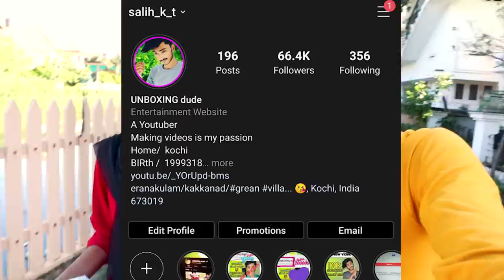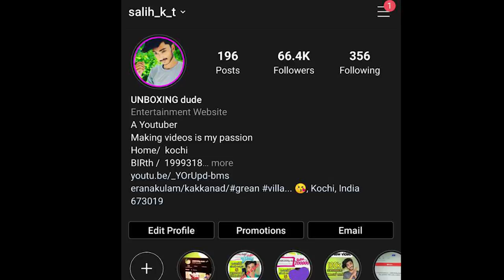പറ്റ വില കുറഞ്ഞ രണ്ട് headsets 2019🔥🔥🔥l UNBOXINGDUDE l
Blaupunkt-BH01-

EXTERNAL HD=

2.1 TO 5.1 AUDIO